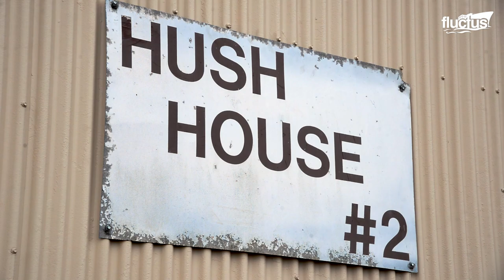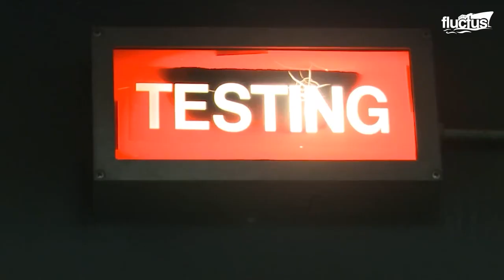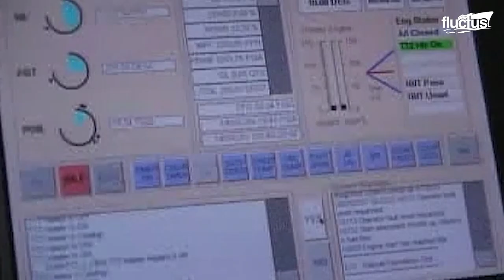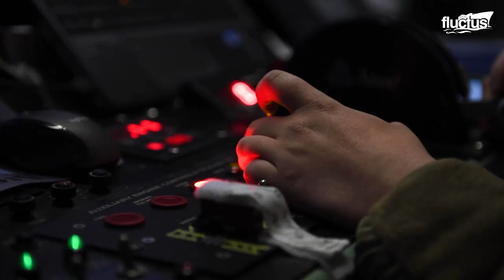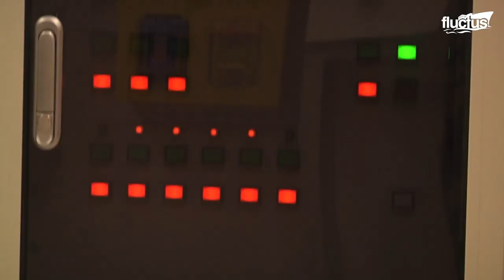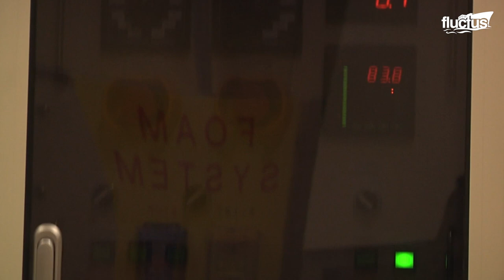Test des F-22 Nachbrenner-Triebwerks bis an die extreme Grenze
Willkommen beim Fluctus-Kanal, zu einer neuen Folge über die F-22 Raptor und die extreme Sorgfalt bei der Wartung des Flugzeugs, um es stets auf Top-Leistungsniveau zu halten.

Fluctus ist eine Website und ein YouTube-Kanal für Meeresfreaks. Wenn Sie neugierig oder ein unverbesserlicher Liebhaber dieser mysteriösen Welt sind, sind unsere Videos wie für Sie gemacht!

Wir veröffentlichen 3 Videos pro Woche auf unserem Youtube-Kanal und viele weitere Artikel auf unserer Website.

Bitte halten Sie den Kommentarbereich respektvoll. Jeglicher Spam, Beleidigungen oder Trolle werden gelöscht.